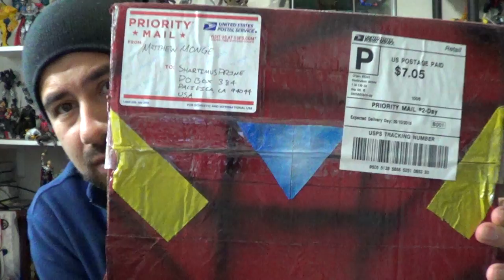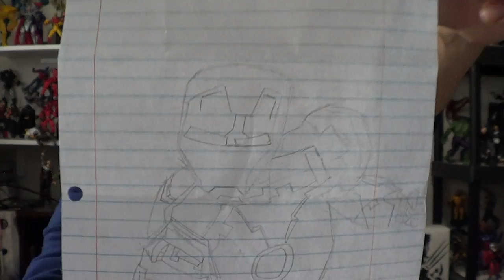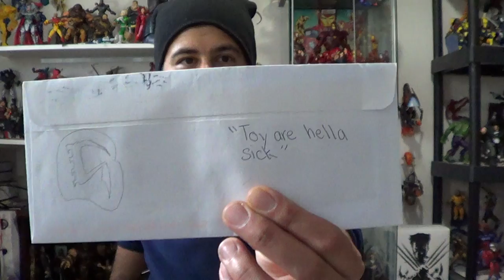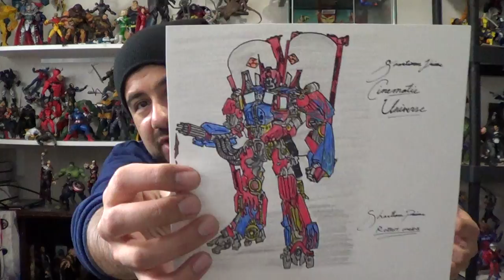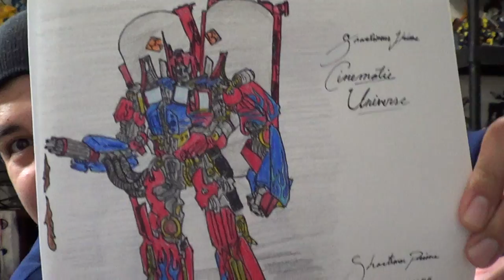PO Box Pick Ups 9/30/15